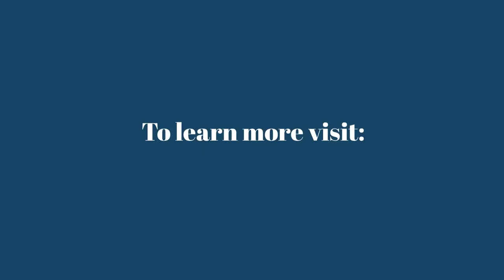From Good to Great: California Countertops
Wayne, a Moraware customer since 2005, shares that Moraware has helped his shop from quoting to scheduling to purchasing over the years.